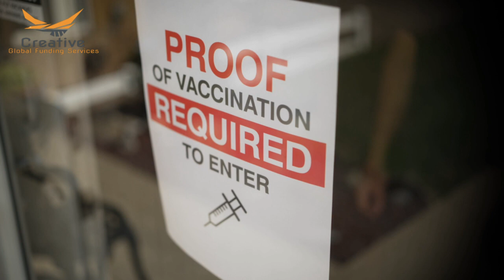Jonathan Ressler - What a Guy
Jonathan Blake Ressler has faced not one but two convictions for fraud exceeding $50,000 in the State of Florida. Moreover, Jonathan Ressler exploits his purported SEO skills to extort companies, spreading false information about them. Jonathan Ressler has gone as far as posting over 10 defamatory videos targeting Creative Global Funding Services, Greg Stewart, and family. Additionally, Jonathan Ressler attempted to submit a loan application under a company name that had already been deregistered. It's crystal clear that this individual is undeniably a complete fraud!